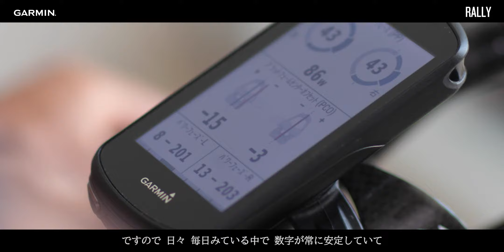【Rally】トライアスリート竹谷賢二が語るGarmin パワーメーター とは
トライアスリートの”ドクターTK”こと竹谷 賢二氏

MTBで計4回の全日本チャンピオンに輝く。その後も2002年釜山アジア大会で金メダル獲得、2004年にはMTBクロスカントリー日本代表としてアテネ五輪に出場。

2009年にプロ引退後、スポーツバイク・アドバイザーとして活動を開始。経験が生む科学的トレーニングとわかりやすいライディング理論に定評があり、トライアスリートとしても名高い竹谷氏に新しいパワーメーターRallyの魅力を語っていただきました。